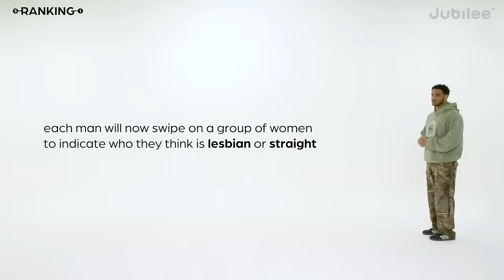Straight Men Test Their Gaydar